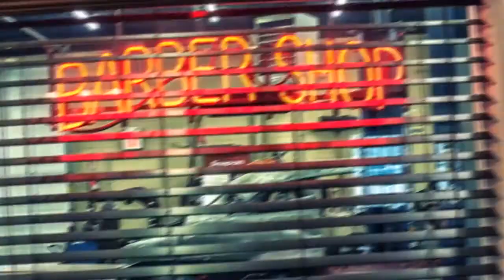Knifegloves.com Endorsement!!! 2014 Zombie Calendar - J.M. Diaz Photography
2014 Zombie Calendar featuring original photography from Jonathan Diaz from J.M. Diaz Photography. This new 2014 calendar was created in collaboration with the Fear Factory haunted house in Salt Lake City, Utah and will be available in September 2013!